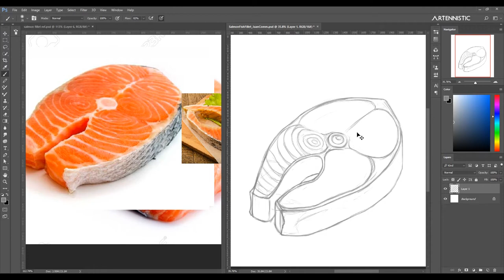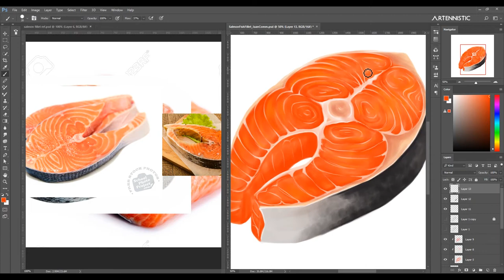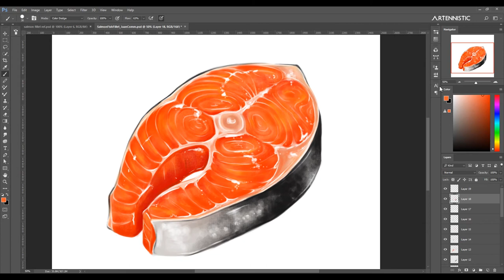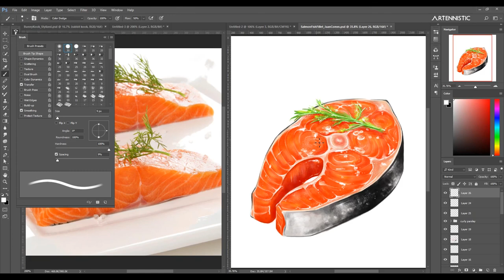DIGITAL ART | DRAWING RAW SALMON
I got a commission to draw food for the first time! ^__^
Also, my Photoshop was laggy with some brush strokes ;; sigh...

Screen recording tool OBS Studio
Painting software used: Adobe Photoshop CC 2017
Video editing software used: Adobe Premiere Pro CC 2017